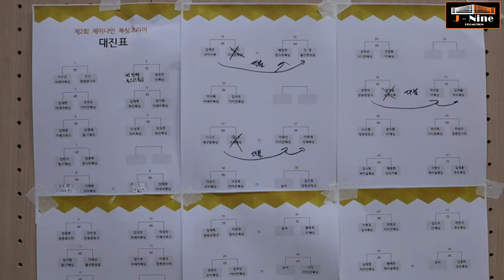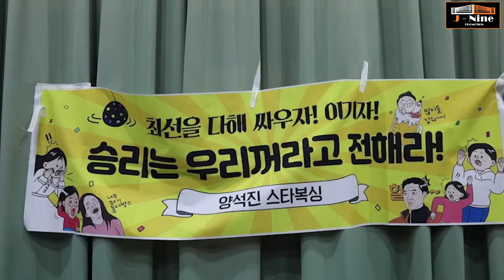링 아나운서 구수영의 제이나인 생활복싱대회 "이모저모"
링 아나운서 구수영의 부산 제이나인 생활복싱대회 이모저모